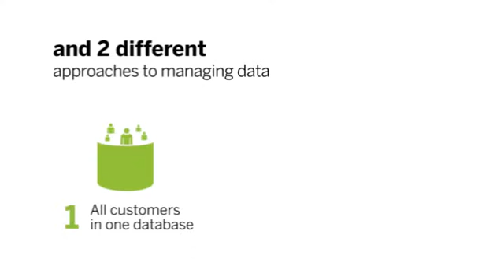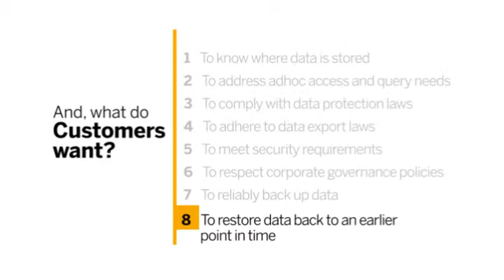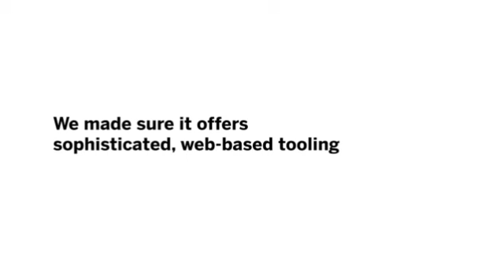SAP Sybase SQL Anywhere, on-demand edition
An introduction to SAP Sybase SQL Anywhere, on-demand edition